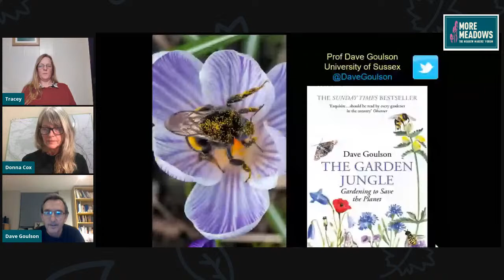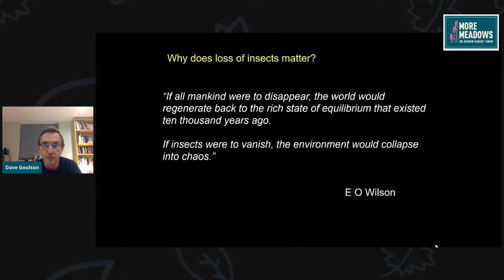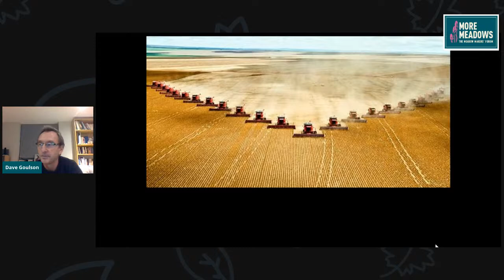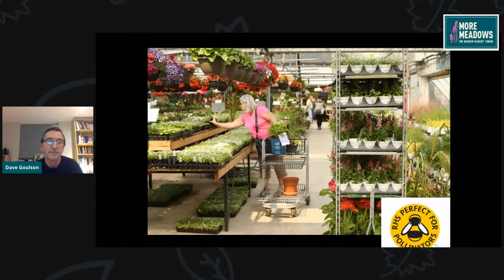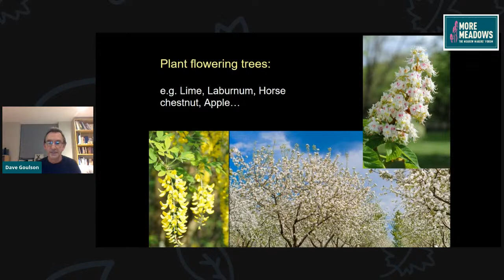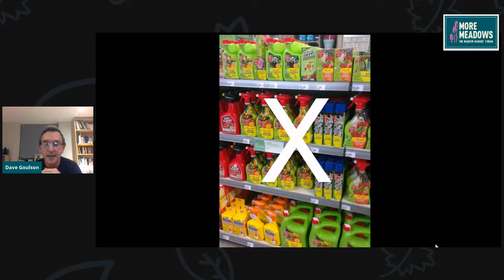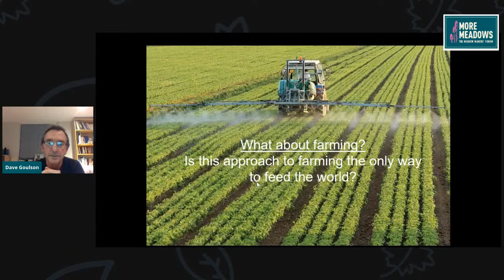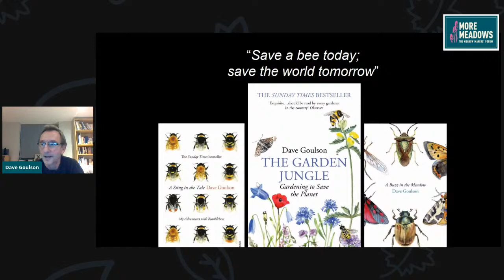The Garden Jungle: how to save our insects, Prof Dave Goulson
Professor Dave Goulson, the eminent bee expert and author  describes how, with just a few small changes, our gardens could become a vast network of tiny nature reserves, where humans and wildlife can thrive together.